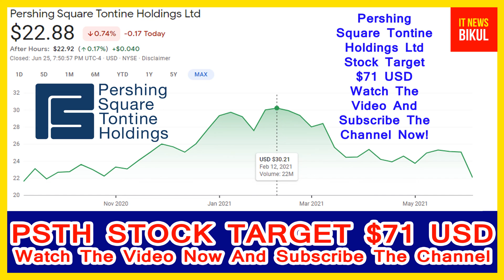PSTH Stock - Pershing Square Tontine Holdings Ltd Stock Breaking News Today | PSTH Stock Prediction